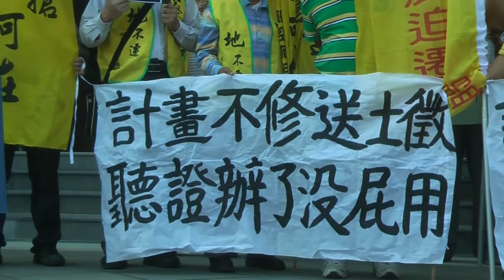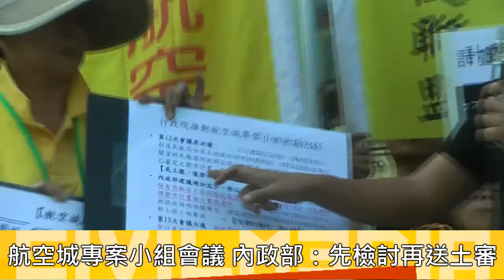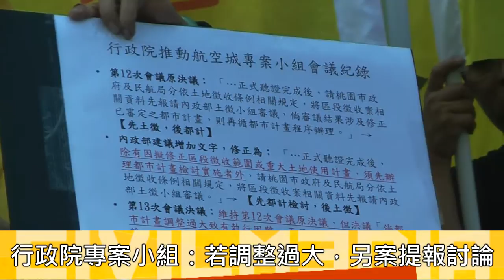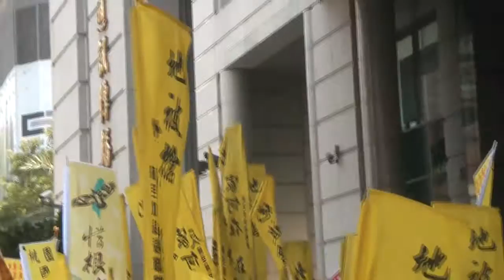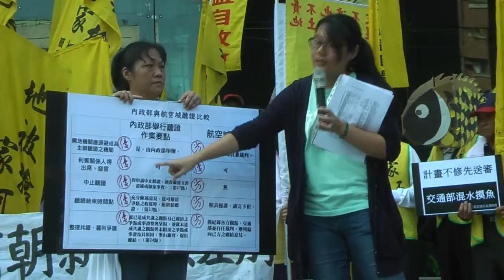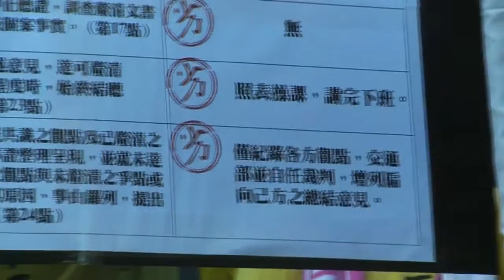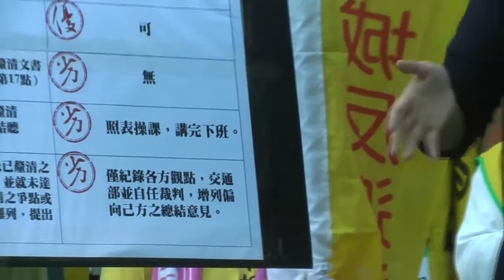2016.11.14 航空城計畫一字未改送土徵審議 交通部遭批混水摸魚有屁用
航空城計畫一字未改送土徵審議　交通部遭批混水摸魚有屁用
爭議多時的桃園航空城都市計畫開發案於今年4月底依照《土地徵收條例》舉辦區段徵收聽證會之後，開發單位交通部預計在11月送交內政部土地徵收小組審查。桃園航空城反迫遷聯盟今（11/14）日上午前往交通部前抗議，除了對聽證過程與內容提出質疑，也要求交通部應該縮小徵收範圍、修改計畫後，再送土徵小組。交通部民航局機場工程處處長范孝倫出面回應，交通部會把所有意見送交土徵小組審查，也會配合審議結果作必要修正。